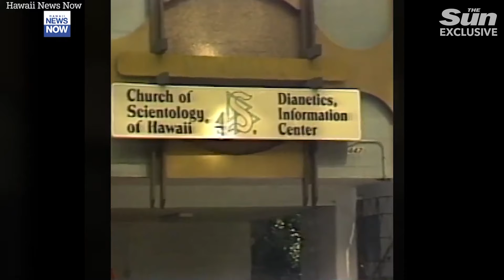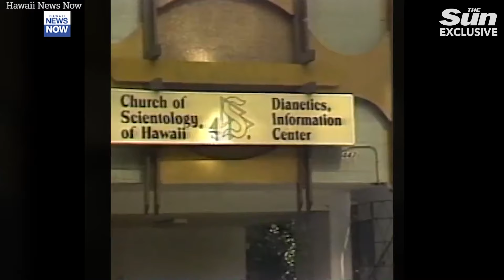'I came face to face with John Lennon's killer before he shot Beatles star, he was my best customer'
NATALIE Webster was 10 years old when she became friends with “Mark the security guard”.

She knew Mark to be protective, "paranoid", and an art lover - before the world came to know him as John Lennon's killer.

Natalie, 53, had an unusual childhood and, in 1980, was living in Hawaii with her younger sister Lana and their mum Donna-Gail - a newly converted Scientologist.

Together, they often attended a building in Waikiki, O'ahu, where the Church of Scientology had a base.

Sisters Natalie and Lana, then aged 10 and seven respectively, would virtually be free to roam the streets while their mum, then 27, became acquainted with the religion.

It was then that Natalie and Lana came face to face with Mark.